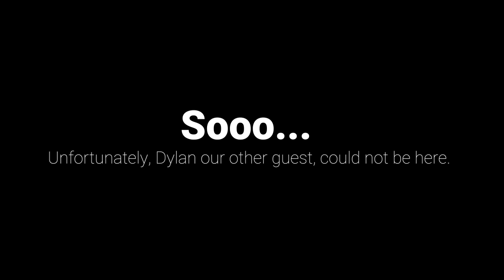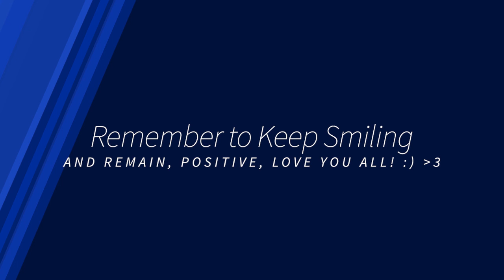Talking US Election, Fitness Motivation, Photography, Music and why we love Selena Gomez ft Marriah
CAUTION: at the start of the video, these views are our views and only ours, they are not affilated with anyone or anything, they are purely our views and opinions, s please try and not take offence to them, in this podcast everyone has a right to express themselves and their opinions so please do not attack or start judging us because of our views thank you! :)

Podcast Episode feat Dylan and Marriah, So i talk about Selena Gomez, why we became a fan of hers, and Body positivity, Marriahs passion Motivation, Fitness, the US Elections, Dylans passion for photography with Marriah and Dylan, who are HUGE Selena Gomez fans too! Much respect and love to them, also patience too, simply because the upload time took so long ngl.

Tracks used - Stardust - Jayjen
Secret to Happiness - Jayjen
The Island - tubebackr

- For free Royalty copyright Music for your videos